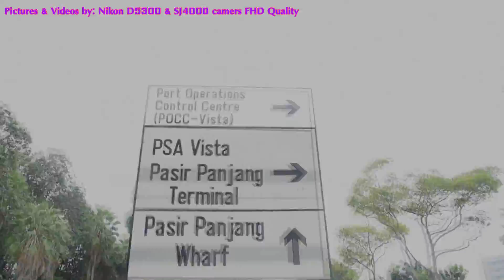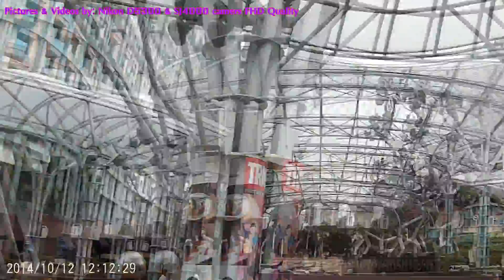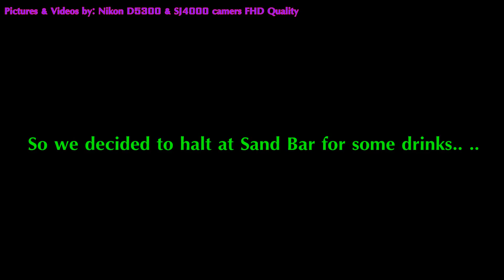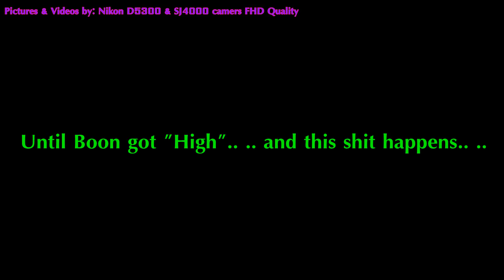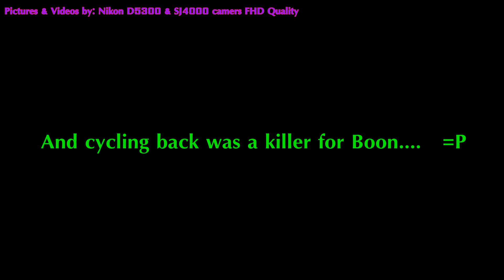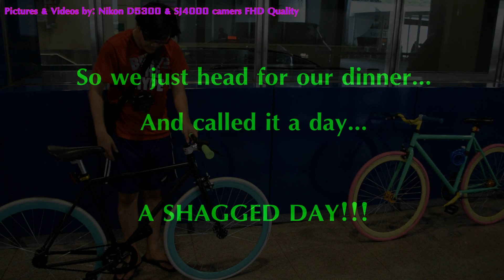Fixie Cycling Day Out with Boon -12102014 *HD*